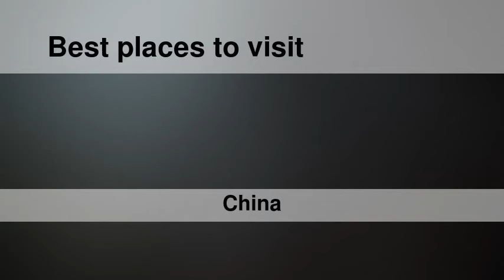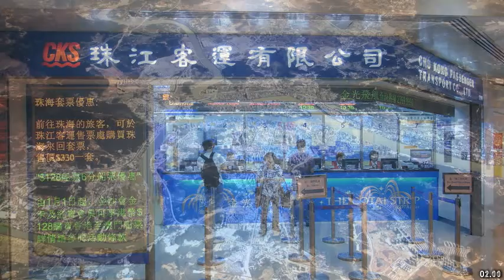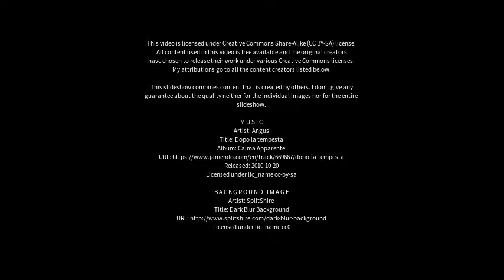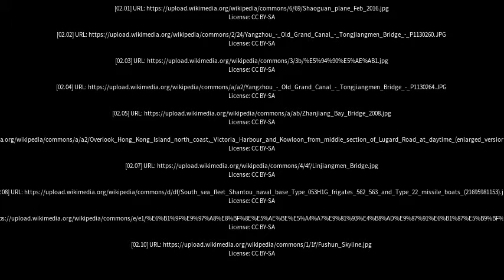Best places to visit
Best places to visit - Jiangmen (China) Best places to visit - Slideshows from all over the world - City trips, nature pictures, etc.